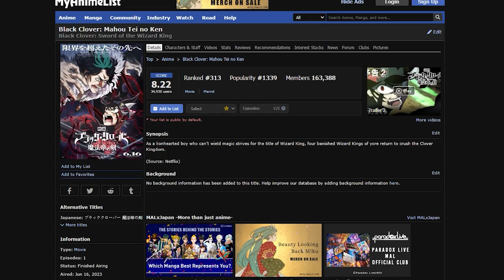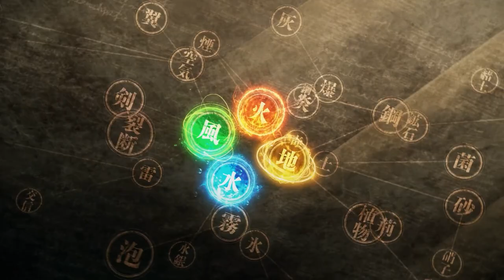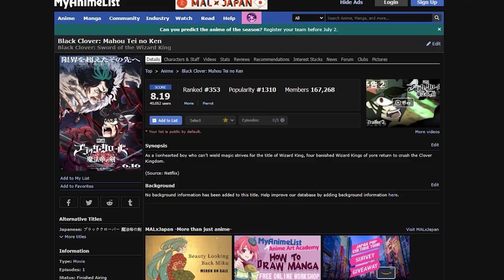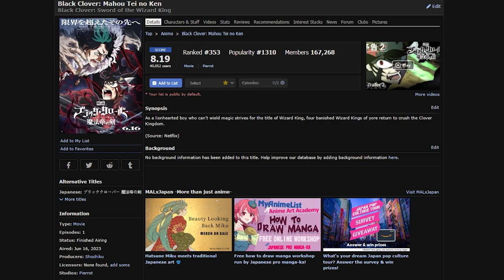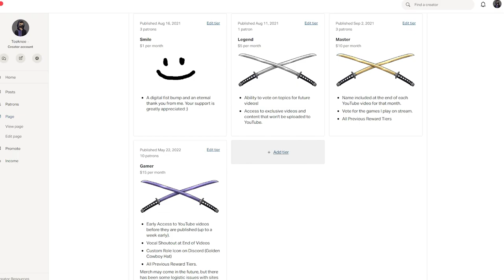How Was the Black Clover Movie THIS GOOD?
The new Black Clover movie was recently released and I saw a lot of people praising it online. As as fan of the show, I figured I had to check it out to see how I felt.

Music Used From:
Stray
Persona 5
Miitopia

-Monkeys Spinning Monkeys
-Thinking Music